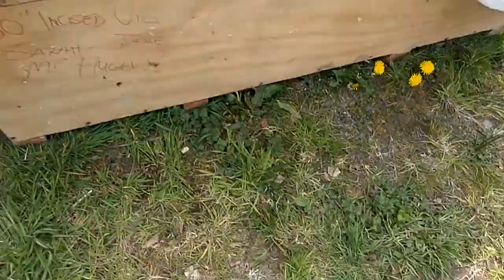An Error of Judgement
Sometimes you push the envelope, and find out (sometimes early enough) that the envelope isn't quite capable of holding what thought it would, and also the lesson to remember is "when your impatience to get plants in the garden comes and bites you on the ass" !